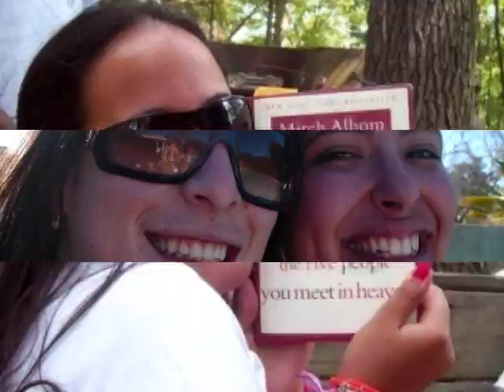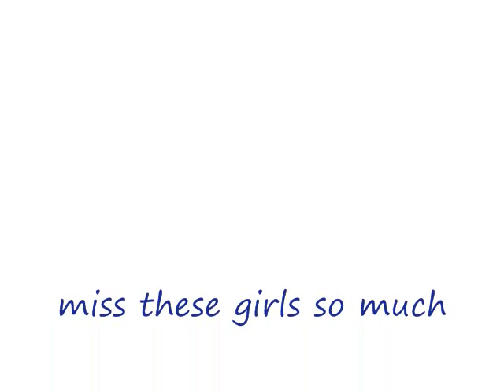Carol Kestenbaum Foundation.org-2